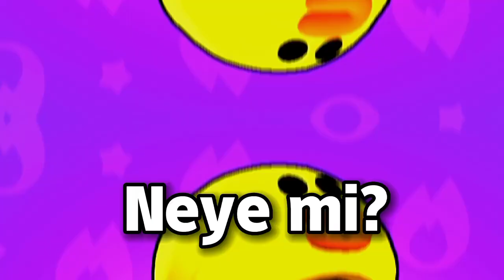Son 1 saniye kaldı...😁